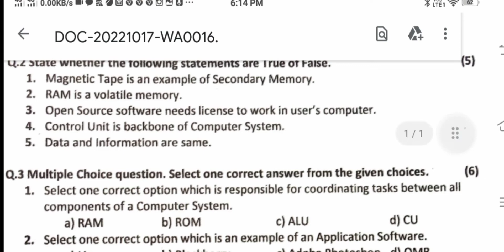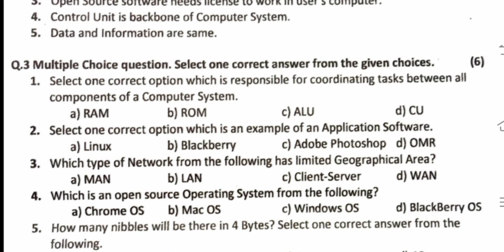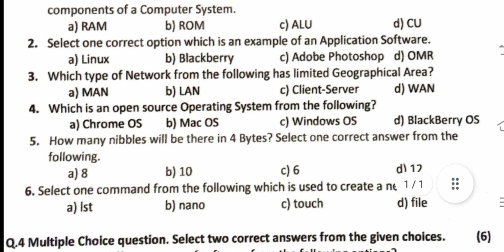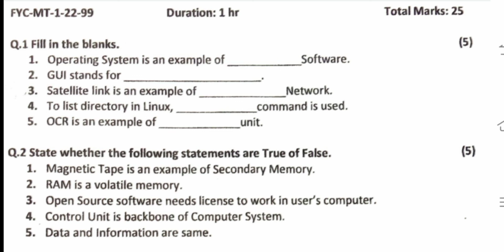Class 11 Information Technology 1st Unit Test | Model Paper 2022-2023 Imp Question